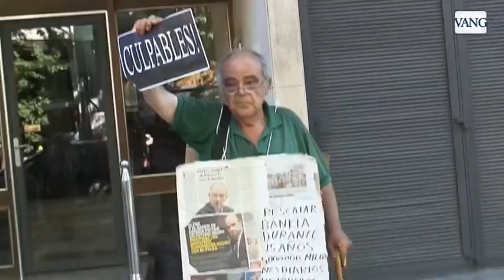Cacerolada contra el rescate en Barcelona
Miembros del 15M protestan ante la sede del PP por la ayuda pública a la banca española - Jesús Sancho